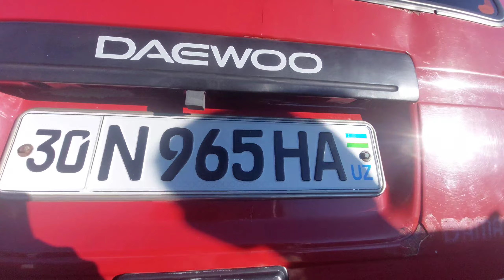Damas Narxlari Samarqand Mashina Bozori 2024